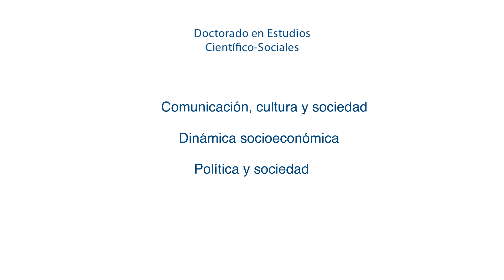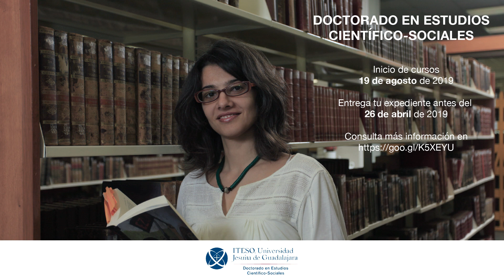Doctorado en Estudios Científico Sociales, ITESO.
El Doctorado en Estudios Científico Sociales del ITESO tiene una formación científica basada en el diálogo interdisciplinario.  El Dr. Carlos Moreno Jaimes, experto en política y sociedad, platica brevemente sobre táctica de política.